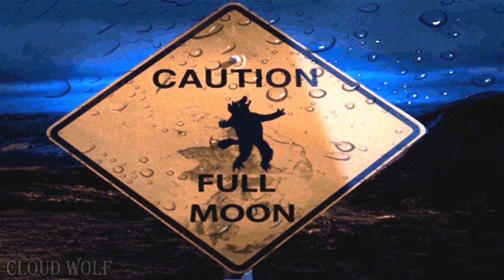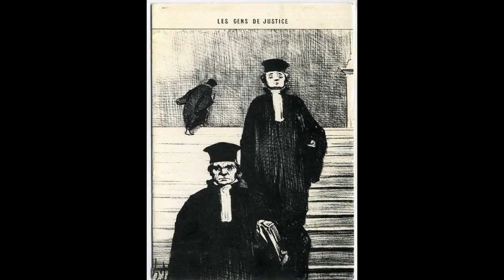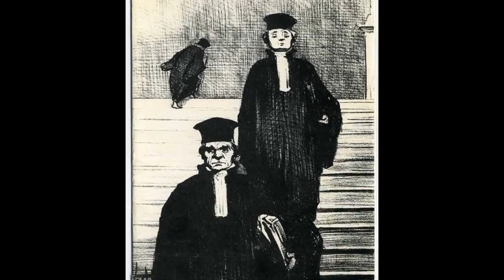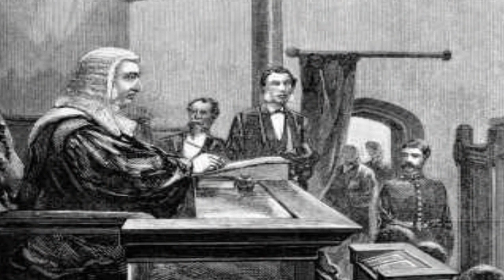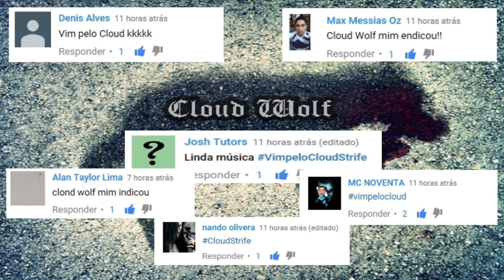Thiess - Os Benevolentes Lobisomens de Deus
Em 1692 em um lugar chamado Livonia, um homem de 80 anos, se apresenta ao tribunal, e de livre e espontânea vontade alega ser um Lobisomem, porem... um lobisomem diferente do que a maioria das pessoas conhecem.